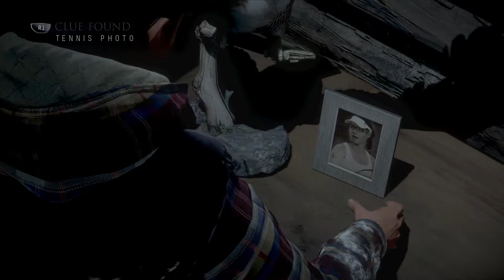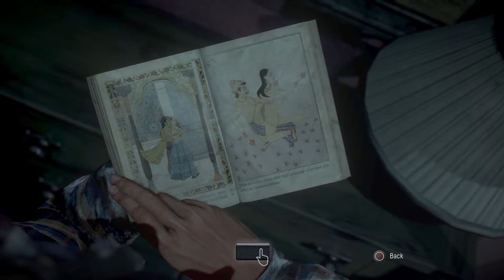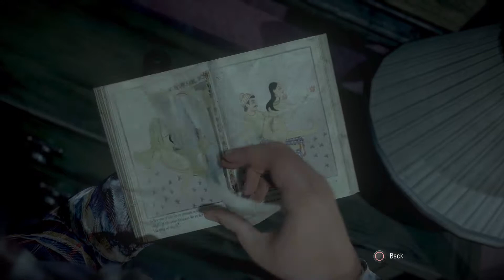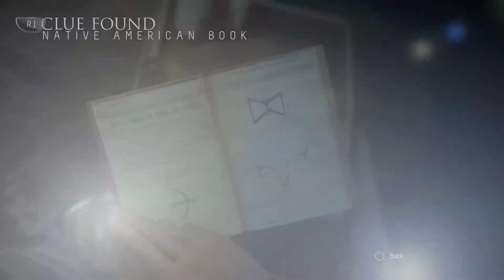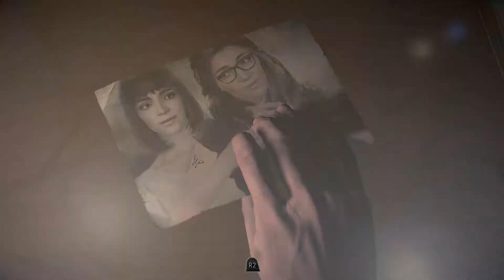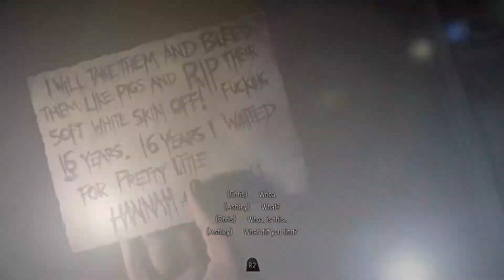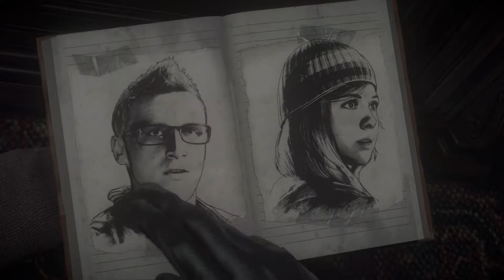SOMEONE DIES! | Until Dawn part 4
Someone finally dies in part 4 of Until Dawn.